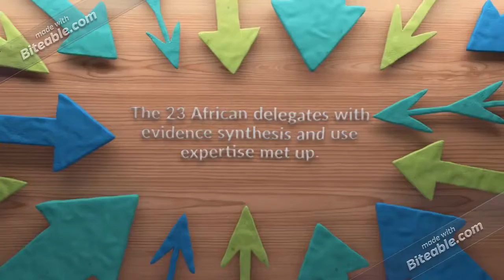History of the AEN